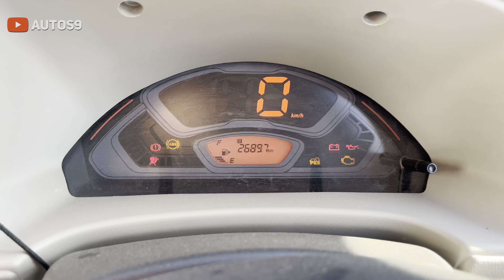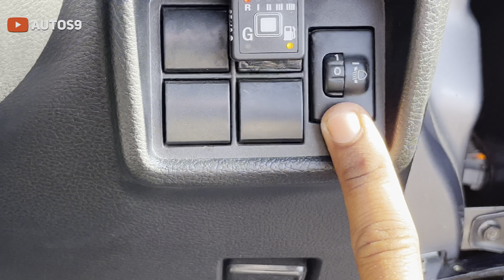Maruti Suzuki Eeco 2023 🔥 | new updated model | New Eeco facelift 2023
maruti eeco 2023 new model
maruti suzuki eeco 2023 new model
eeco 2022 new model
maruti eeco
maruti eeco 2023 model
new maruti eeco 2023
new eeco 2023
new eeco 2023 model
eeco new model 2023
eeco 2023
maruti eeco 2023 model price
new model 2023 eeco maruti facelift
maruti eeco 2022 new model
new eeco
2022 maruti eeco new model
maruti eeco new model
Maruti eeco 2023 sanscari sumit
Maruti eeco 2023 mileage
Maruti eeco 2023 price